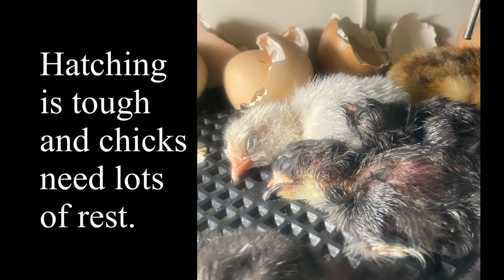Chicken egg incubation in the classroom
A first grade incubation project to hatch chicken eggs in the classroom.